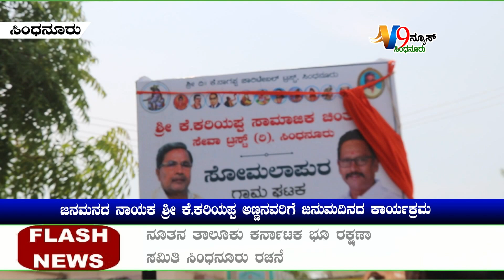k kariyappa news sindhanur#02 06 2020#v9news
V9NEWS SINDHANUR